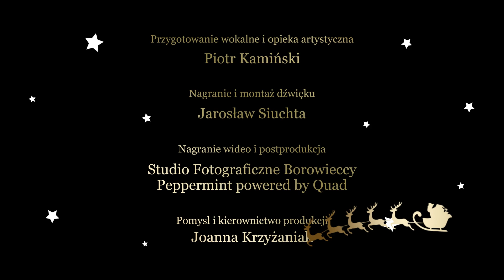Let’s sing together with Quad Band – The Little Drummer Boy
Let’s sing together with Quad Band – is the name of this year’s Christmas project by the Quad Band, Quad Europe employees’ ensemble. Together we play and sing five carols – each one in a different language. Thus, we want to honor the richness and diversity of our company, as well as the commonwealth of people from all over Europe, a commonwealth that we create. As the name implies, we would like to invite you to sing together. So: Let’s sing together with Quad Band!